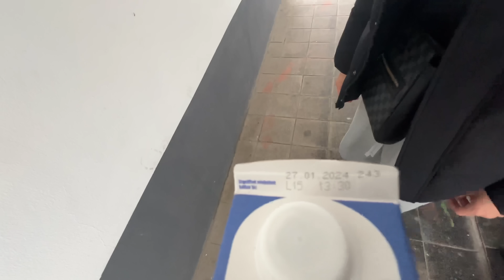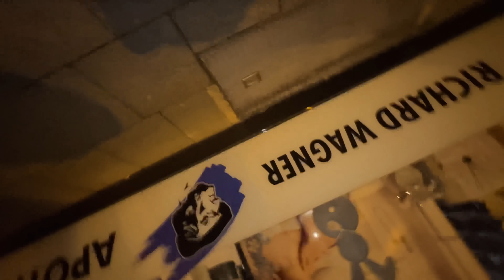WIR ESSEN NIE WIEDER INDISCH… | Eldeno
Ling Ling bres,
 Wir wünschen euch viel Spaß mit dem Video 🤙
Wir sehen uns nächste Woche !!